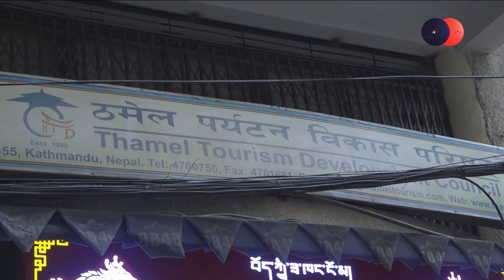PrimeHD|| काठमाडौंको ठमेलमा अव्यवस्थित इन्टरनेटका तारहरु हटाउन सुरु ।